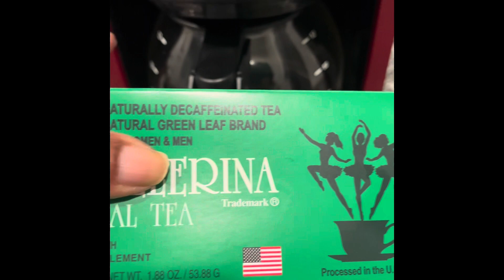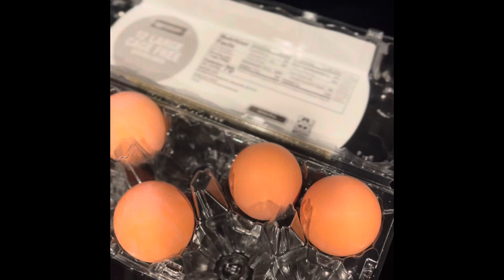December 13, 2023